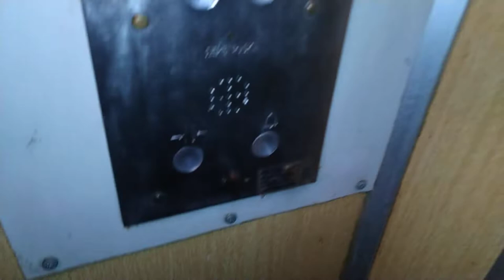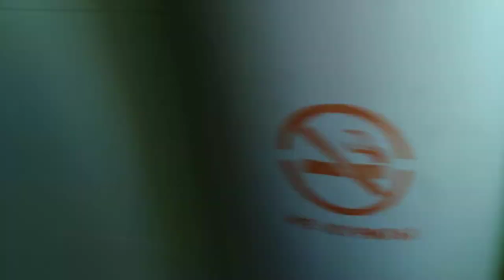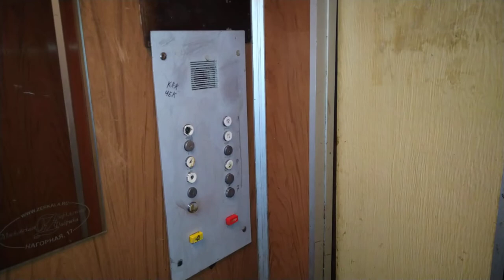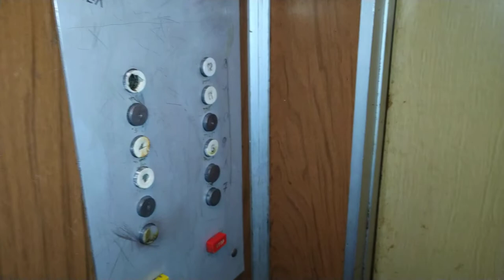Лифты КМЗ, раб. с 1995 г., V=1 м/с, г/п 400 кг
Город Москва, Студёный проезд, дом 10.